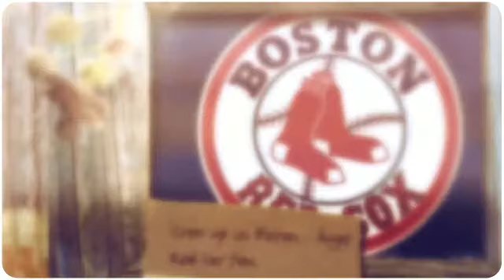Mrs. Rachel Nixon